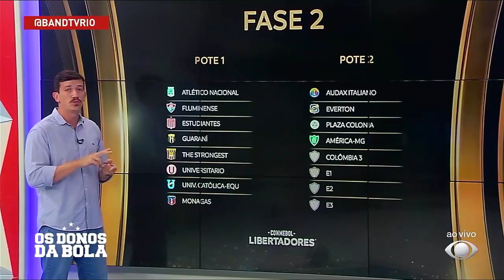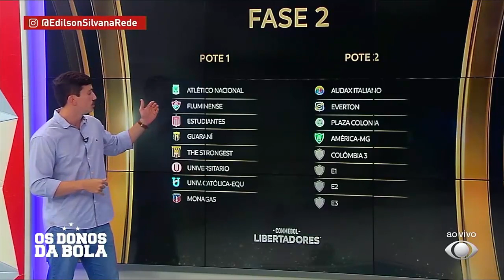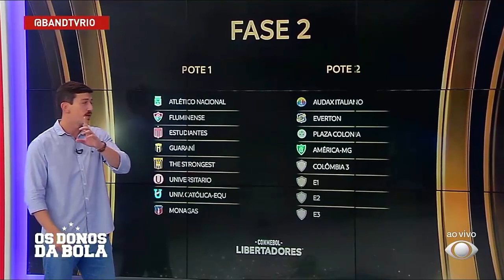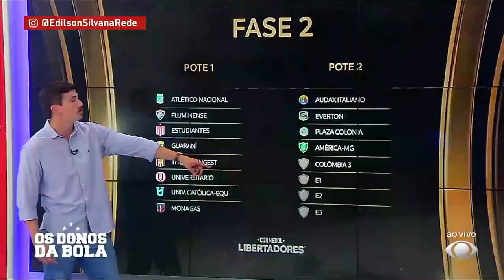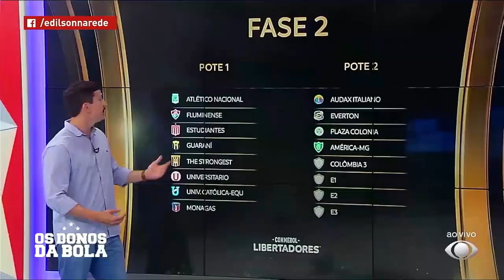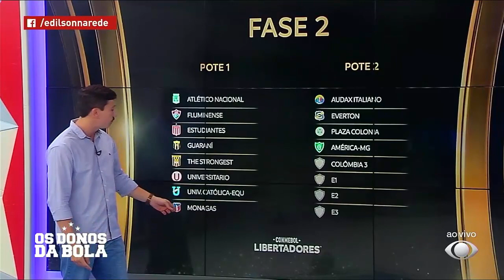Direto da Redação: Fluminense tem caminho na pré-Libertadores definido; comentaristas analisam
Conmebol realizou nesta segunda (20), o sorteio dos confrontos da pré-Libertadores. Comentaristas analisam.